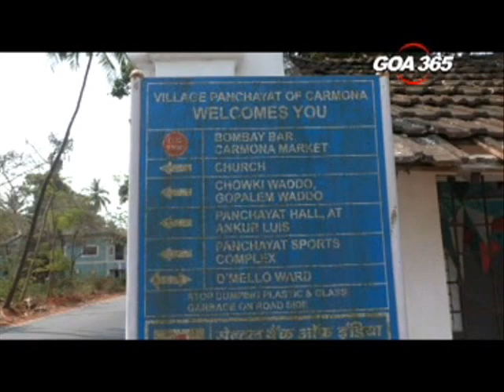Saxttikar condemn attack on Dr Babu Redkar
Villagers of Carmona, Political leaders and the medical fraternity have extended their solidarity with Dr. Babu Redkar. They have condemned the act of brutal assault on Dr. Redkar.